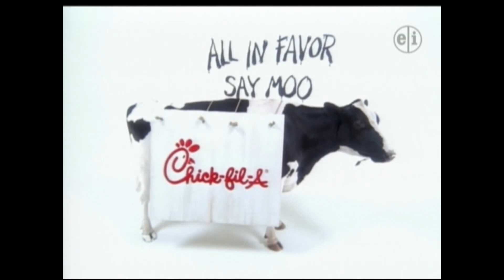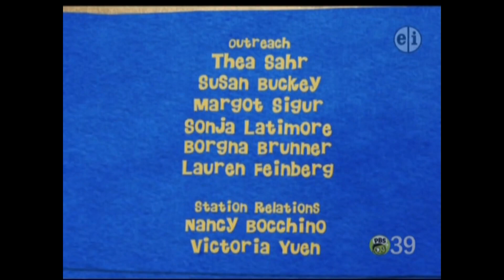PBS Kids Go Program Breaks September 24th 2010 WLVT 60fps